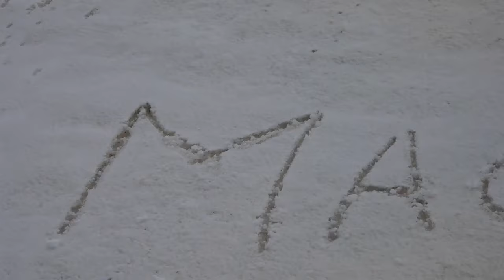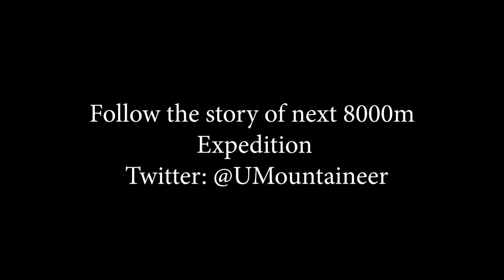Uzma Yousaf Preparing for her Upcoming Adventure to 8000er